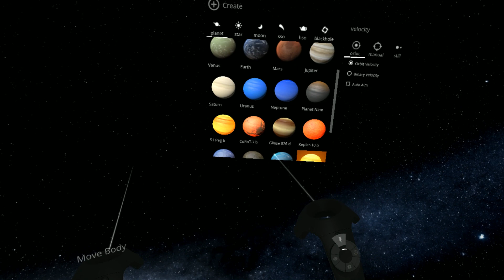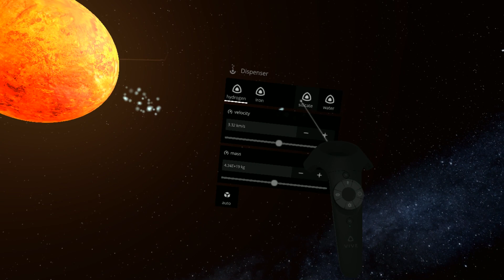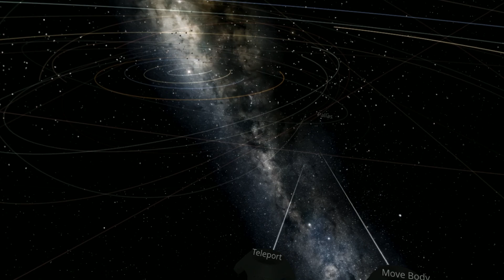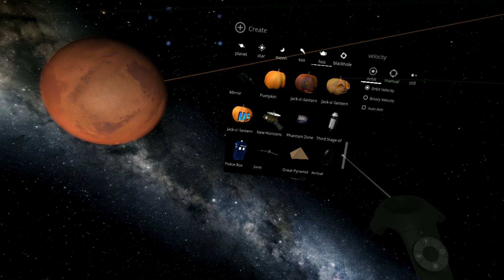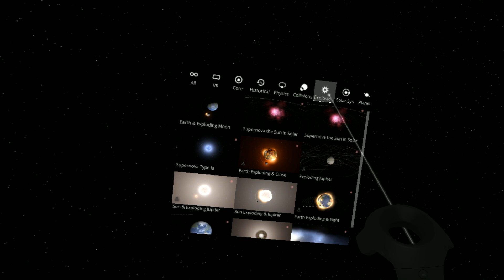Is It Possible to turn the Sun into Earth in Universe Sandbox 2 VR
Can we make the Sun habitable?

► rtdto
► lavafire1
► n00bl0r14n
► Zoidi
► Krylke
► LuchaBara

YOUTUBE MEMBERS/SUPPORTERS!
► Sn1vak
► SlimeBattelKing 888

-Whacky